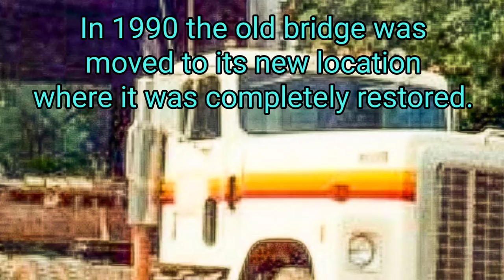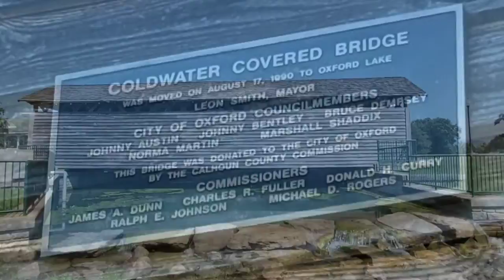Coldwater Creek Covered Bridge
Short history with bridge as of September 2022 at Oxford Lake Park, Alabama